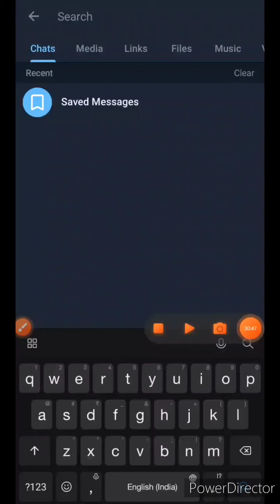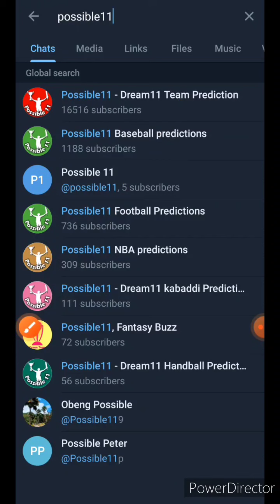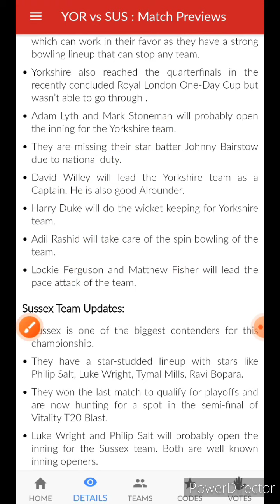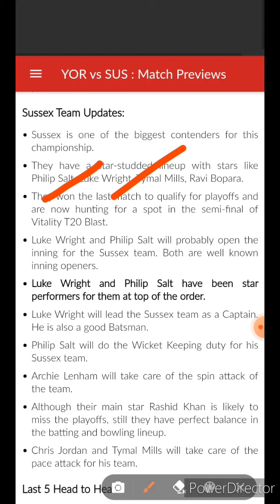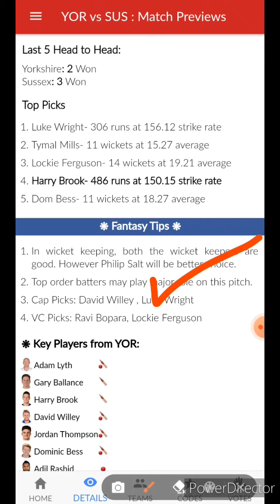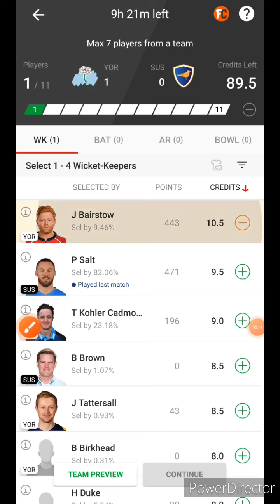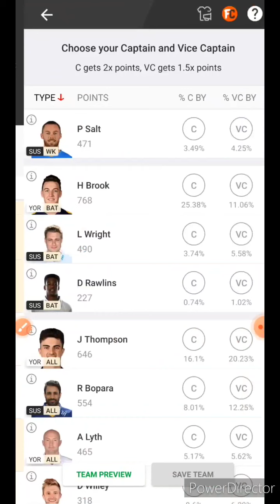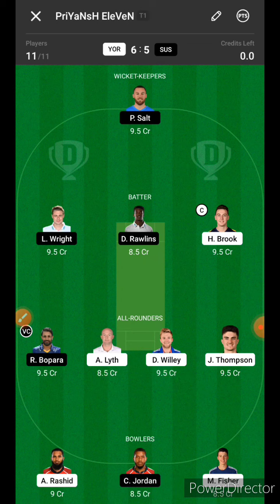YOR VS SUS Dream11 predictions|yor vs sus dream11 today|Yor vs Sus quaterfinal dream11 predictions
Dream11 Fantasy Prediction for YOR VS SUS🔥🔥

Earn Cash -

YOR VS SUS dream11 dream11 dream11 prediction dream11 team dream11 prediction today dream11 today team dream today